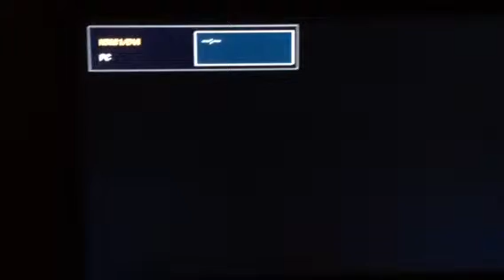Proof if no hacks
No hacks